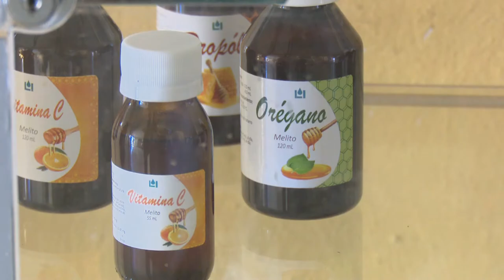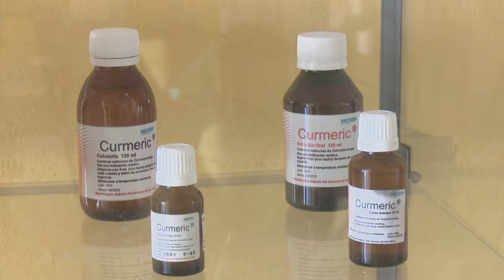Empresa de Medicamentos Líquidos Orales logró nuevas producciones con materias primas nacionales